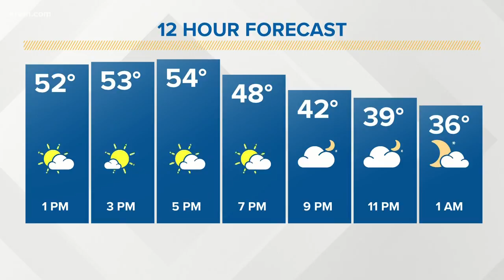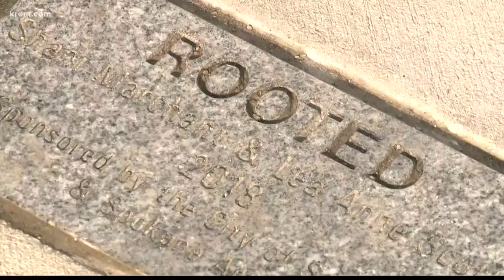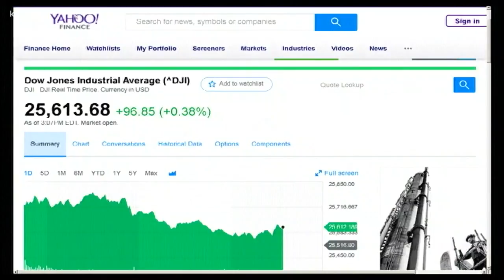KREM News at Noon, March 26, 2019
Top local headlines for Spokane and North Idaho at noon on March 26, 2019